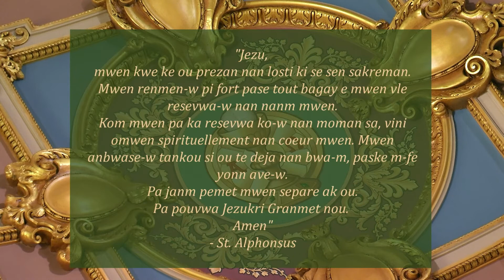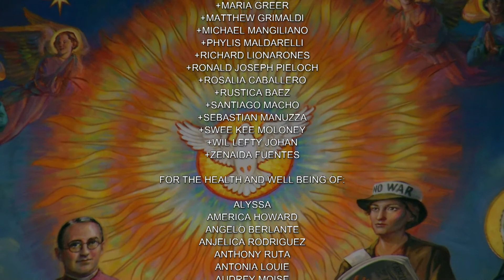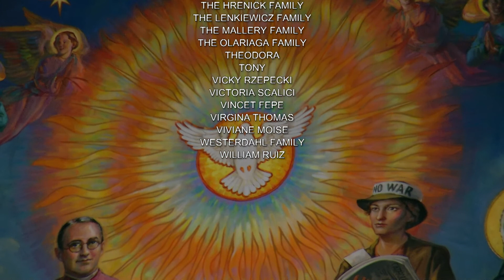Creole Mass 2 21 22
As you enjoy today's Mass, please consider supporting the Co-Cathedral of St. Joseph by visiting